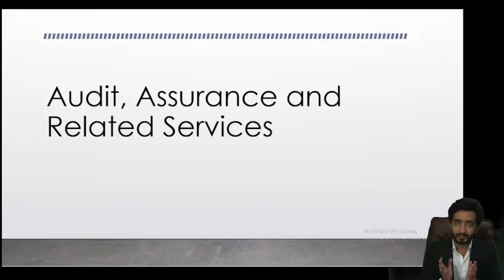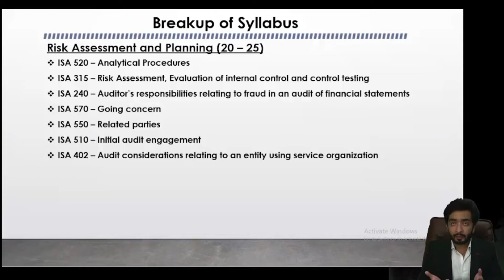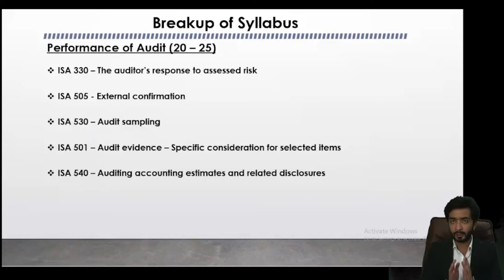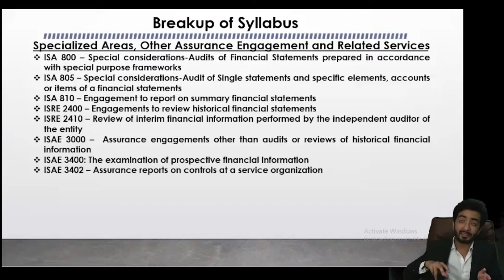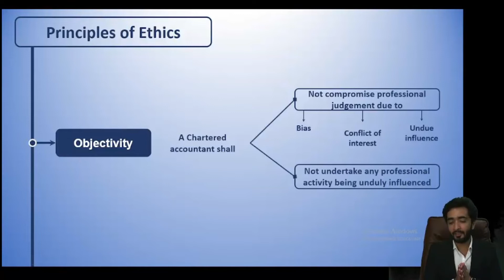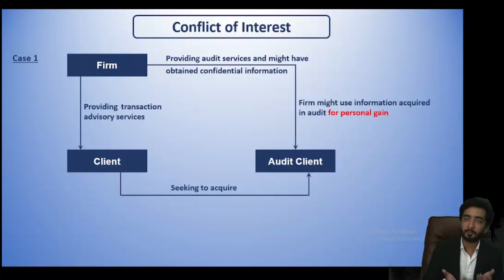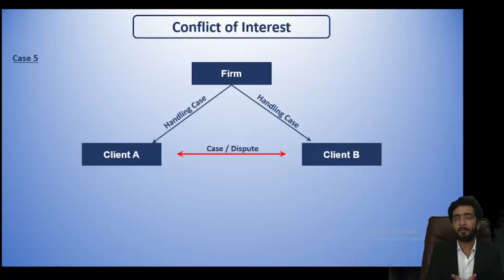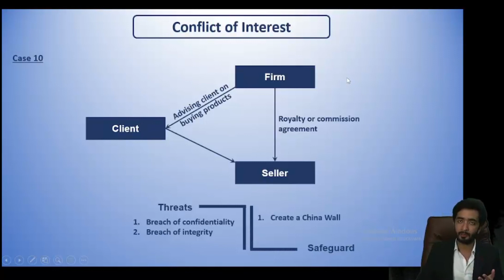Audit Final Lecture 1